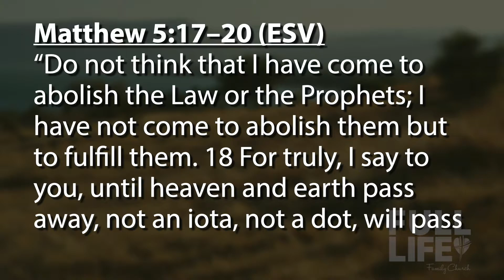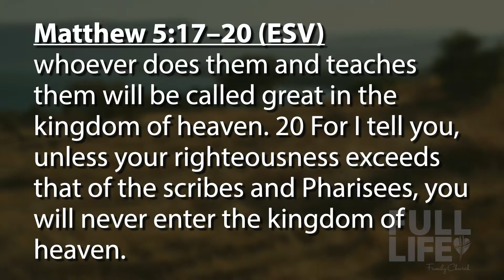The Law #1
The Law #1 - Camping with Jesus series.

There is therefore now no condemnation for those who are in Christ Jesus.

So let’s jump into our key text which is

“Do not think that I have come to abolish the Law or the Prophets; I have not come to abolish them but to fulfill them. 18 For truly, I say to you, until heaven and earth pass away, not an iota, not a dot, will pass from the Law until all is accomplished. 19 Therefore whoever relaxes one of the least of these commandments and teaches others to do the same will be called least in the kingdom of heaven, but whoever does them and teaches them will be called great in the kingdom of heaven. 20 For I tell you, unless your righteousness exceeds that of the scribes and Pharisees, you will never enter the kingdom of heaven.

But we are not going to avoid it - we are going to learn it.

This section is what I would call the unreachable standard. Really it is chapter 5:17-48.

“Do not think that I have come to abolish the Law or the Prophets…

“Do not think that I have come to abolish the Law or the Prophets; I have not come to abolish them but to fulfill them.

18 For truly, I say to you, until heaven and earth pass away, not an iota, not a dot, will pass from the Law until all is accomplished. 19 Therefore whoever relaxes one of the least of these commandments and teaches others to do the same will be called least in the kingdom of heaven, but whoever does them and teaches them will be called great in the kingdom of heaven.

The iota was the smallest letter of the Greek alphabet

Dot - is from the greek word Keraia - which means the smallest part of the letter.

20 For I tell you, unless your righteousness exceeds that of the scribes and Pharisees, you will never enter the kingdom of heaven.

20 For I tell you, unless your righteousness exceeds that of the scribes and Pharisees, you will never enter the kingdom of heaven.

But the law is fulfilled. In Jesus.

24 So then, the law was our guardian until Christ came, in order that we might be justified by faith. 25 But now that faith has come, we are no longer under a guardian,